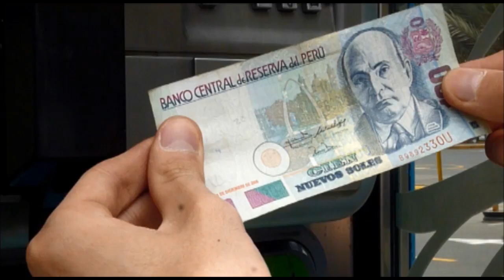ADAGIUS GANGNAM STYLE - PARODIA PERUANA (Baile del Caballo)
Parodia peruana del videoclip Gangnam Style popularizado por el cantante koreano PSY.

Dirección: Diego Ruiz de Somocurcio
Con las actuaciones y bailes de:
Gonzalo Irujo
Juan Carlos Guerrero
Marco Carrasco
Juan Basurto
Rodrigo Jáuregui
"El espíritu de Parra"
Sailin Wong
Laura Iriarte
Taniah Cárdenas
Ztrikee Wendolyn
Cecilia Calderón
Fabiana López
Any Rengifo

Grabado en locaciones de Jesús María, Lince, San Borja y Pueblo Libre.
Lima, Perú

*Producciones Wood 2012*